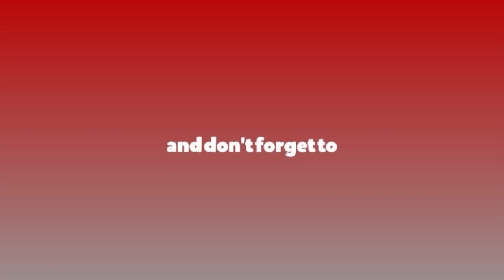‘बिना परीक्षण अन्य आमाको दूध बच्चालाई खुवाउनु हानीकारक’